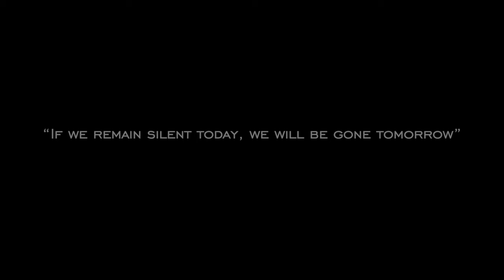Bortkiewicz: Les Rochers d’Outche-Coche played by Margaret Fingerhut, piano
Sergei Bortkiewicz: Les Rochers d’Outche-Coche.
Piano: Margaret Fingerhut
Film editor: Viktoriia Levchenko
Recording engineer: Matthew O'Malley